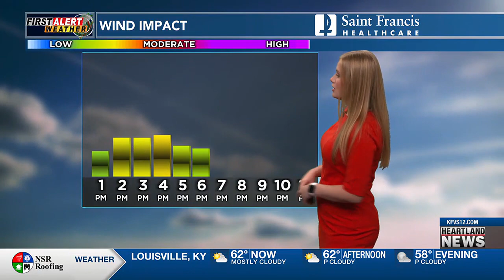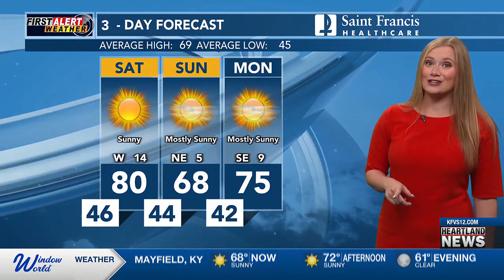First Alert: Beautiful weekend ahead